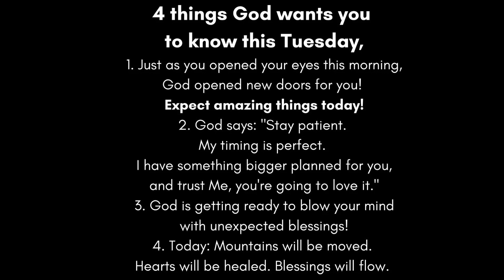God Says: Don't Leave This Until Tomorrow ‼ God Helps